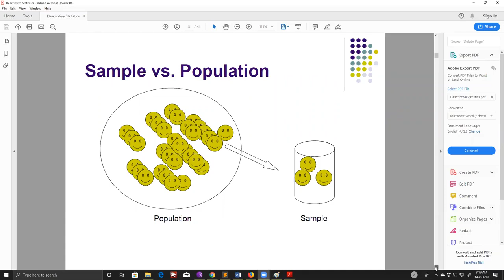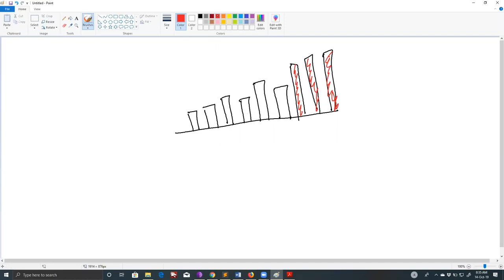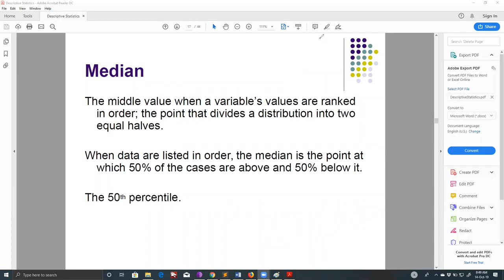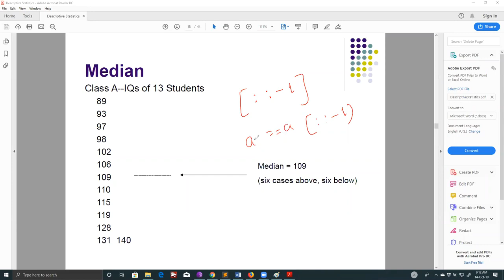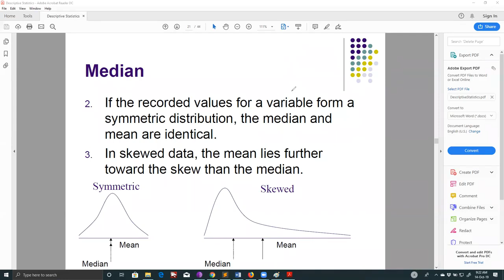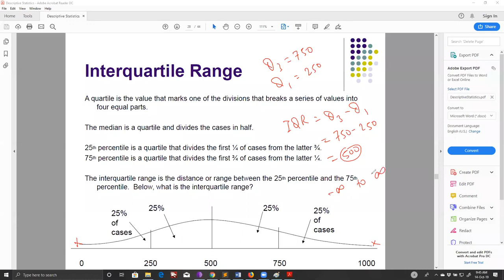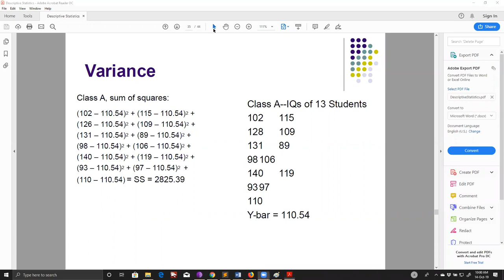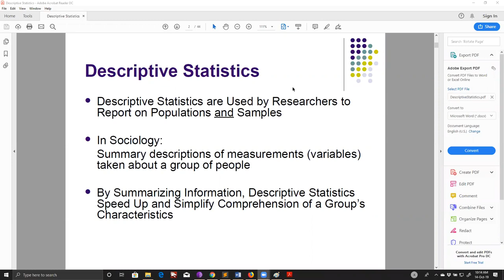Descriptive statistics || Machine learning || Learnbay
You are watching "Descriptive statistics, Machine learning" now !

Descriptive statistics are short descriptive coefficients that summarise a particular data set, which can be a representation of the complete population or a sample of the full population. Descriptive statistics can be divided into two categories: measurements of central tendency and measures of variability (or variation) (spread). The mean, median, and mode are all examples of measurements of central tendency, whereas standard deviation, variance, minimum and maximum variables, kurtosis, and skewness are examples of measures of variability, respectively.